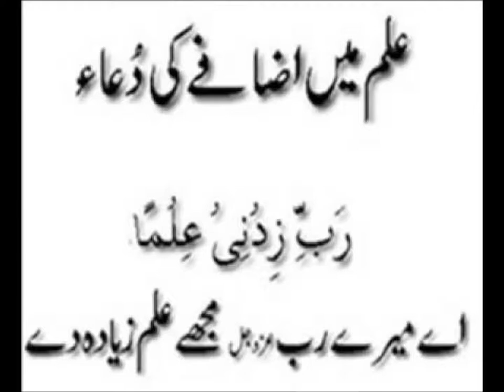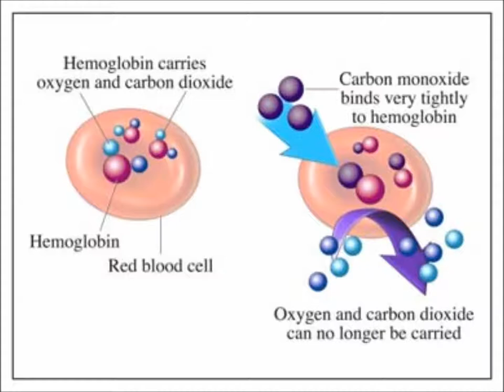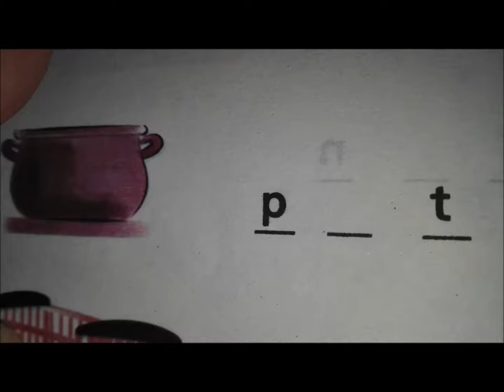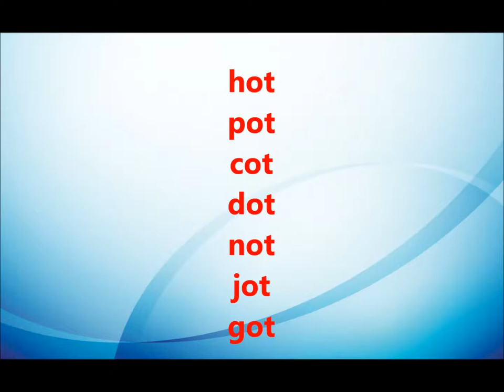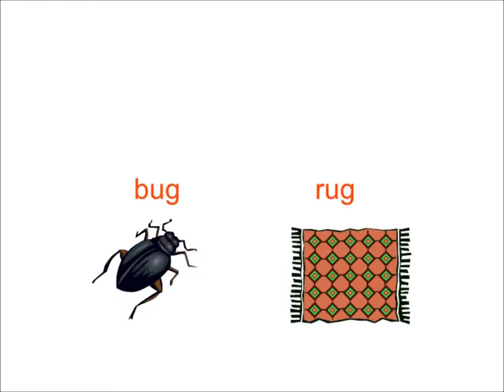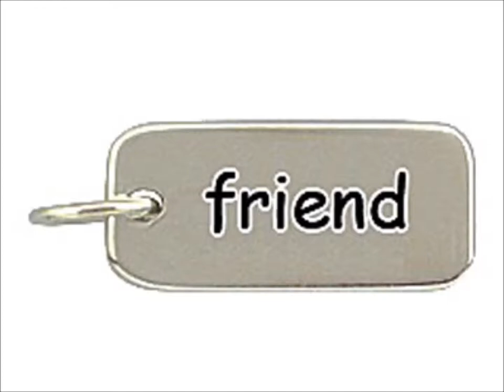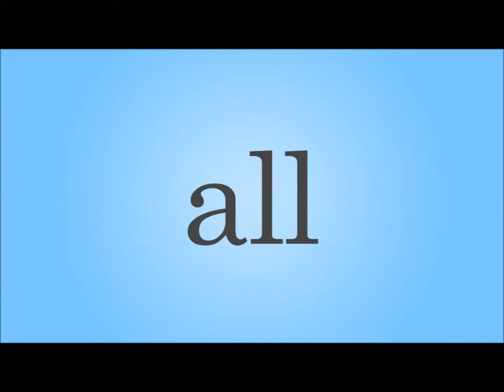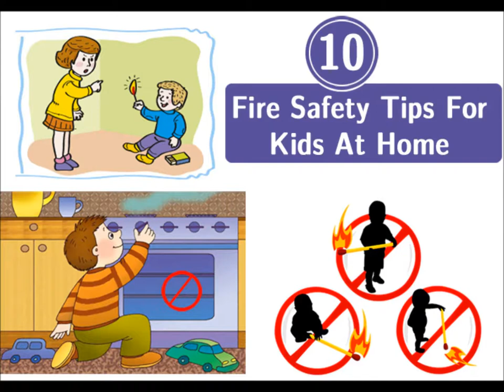Rhyming words /English grammar/English in Urdu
English lesson for grade 2 kids